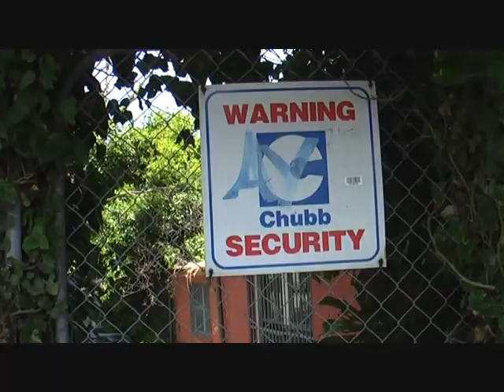Objection to 117 Railway Road Sydenham NSW DA201000599.wmv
RailCorp's proposal to 'remediate the land' and 'demolish existing improvements'  along with the trees which provide shade for commuters, sound buffers for residents and shelter for birds is still ongoing in 2012.

For an update please refer to the more recent clip containing subsequent activities relating to the DA which had as a closing date for submissions of January 2011.